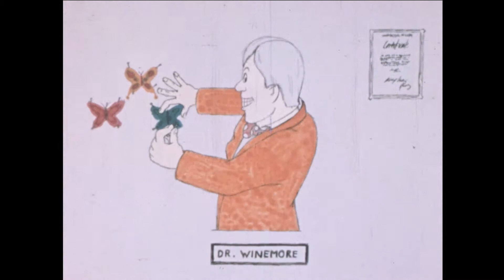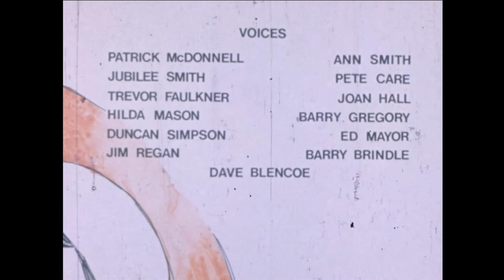'Custard' (1974)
Graduation film from Sheffield Poly School of Art and Design by Derek Hayes and Phil Austin.

A worker in a custard factory takes his work home with him. When a leak lets people in on his little secret the neighbours turn against him.